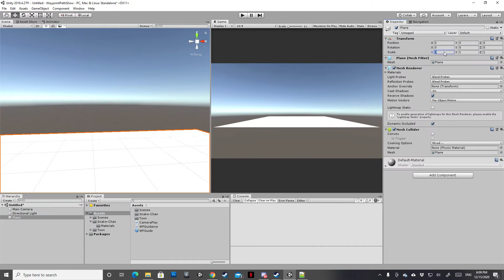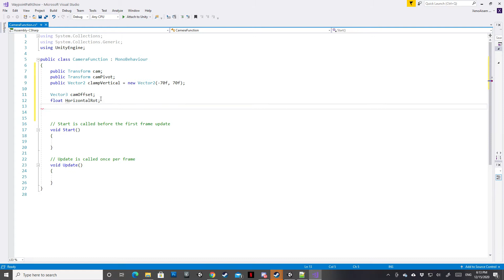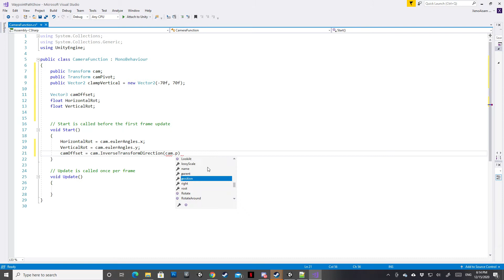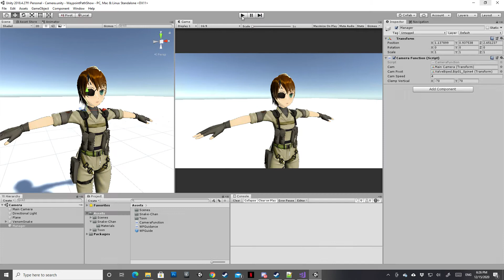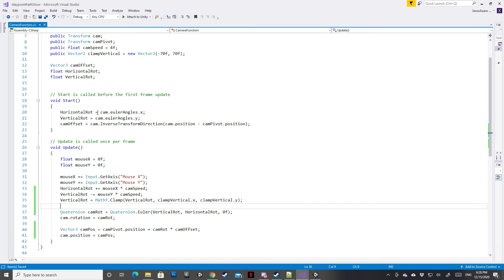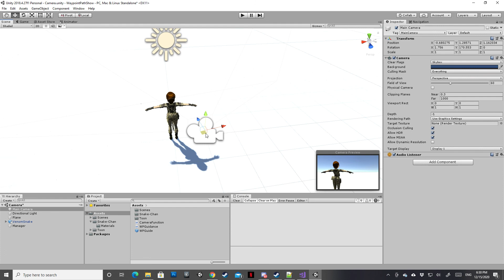Simple Camera Orbit With Auto Offset Tutorial [UNITY]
A simple camera orbit scripting tutorial.

What is auto offset?
You placed camera everywhere; facing object, from behind, from top look down etc the camera will start its position base on your camera position in scene and can rotate around its targeted object.

Useful for 3rd person view behind character or character customization view.

You can slow-down or pause video to copy the script